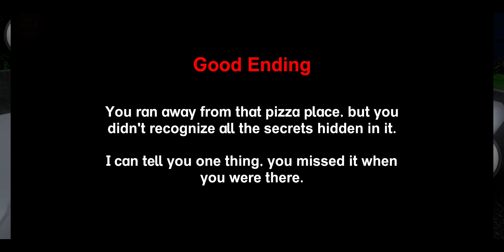Back To Fazbears Pizzeria | Horror Game | Full Gameplay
You are travelling in a car and you get a call from your brother asking you to pick up some documents.
You arrive at the pizzeria and you get in the way of animatronics that do not want to let you out.

Do the tasks, watch everything around you.

                                Thanks-For-Watching

                   ::: Also Follow Beast Thor Gaming :::